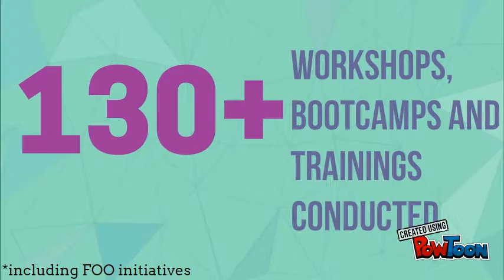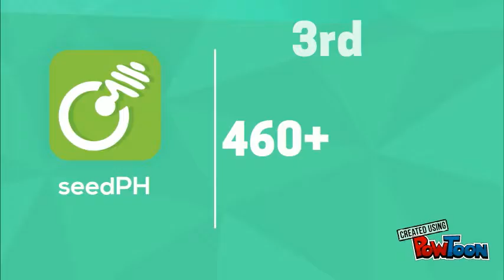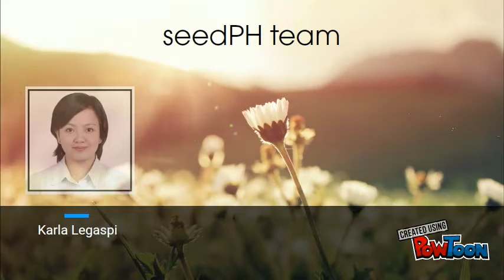2016 digitalPH report v.1